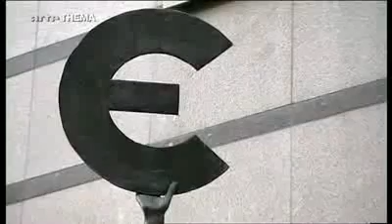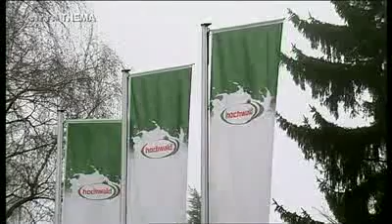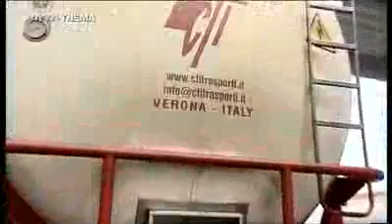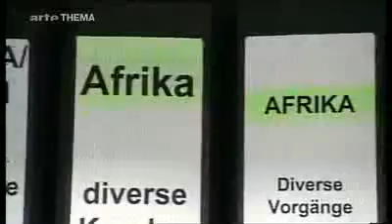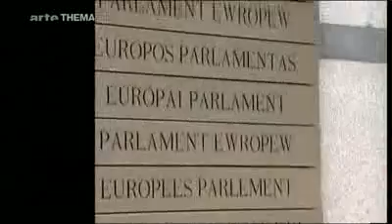Euer Hunger - Unser Profit (Milch) 3/3